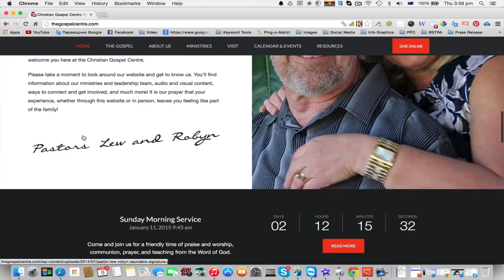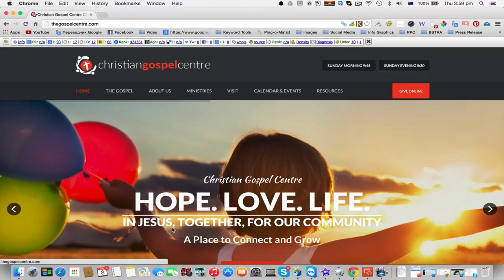Church Victor Harbor, Victor Harbor Church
Church Victor Harbor - The Gospel Centre. If you are looking for Christian Churches in Victor Harbor - The Gospel Centre is a good Christian Church located in Victor Harbor, South Australia.

Living in Victor Harbor and looking for a Church then you found it - The Gospel Centre.

We hope you enjoyed this brief video about "Church Victor Harbor, Victor Harbor Church. Make sure you visit us at - The Gospel Centre.

Or visit our Church Victor Harbor - The Gospel Centre website and find out more about the Church activities in Victor Harbor.